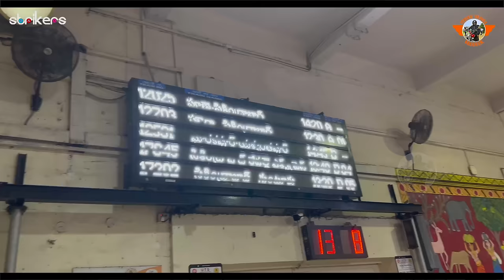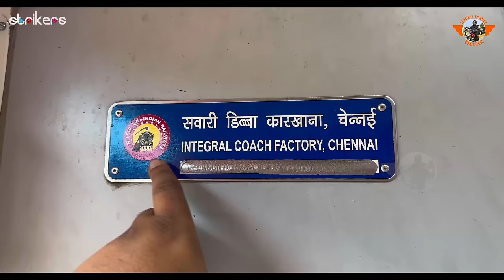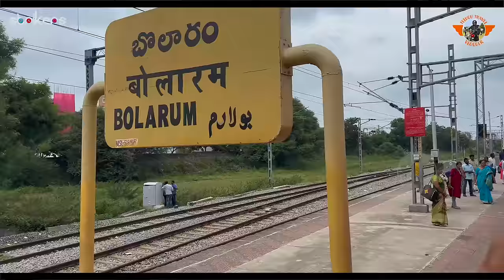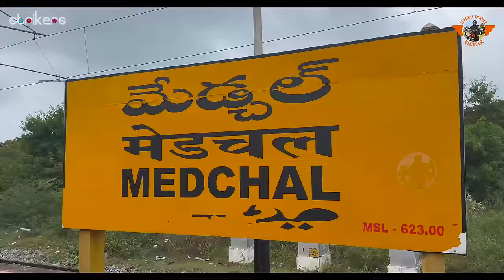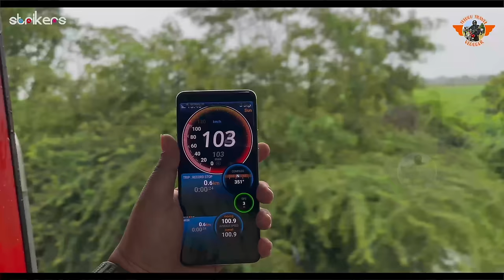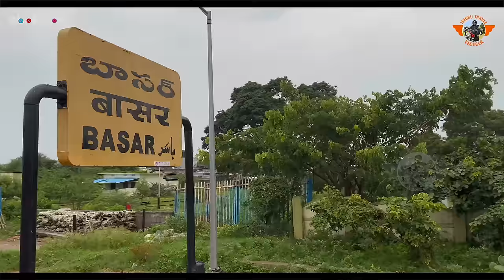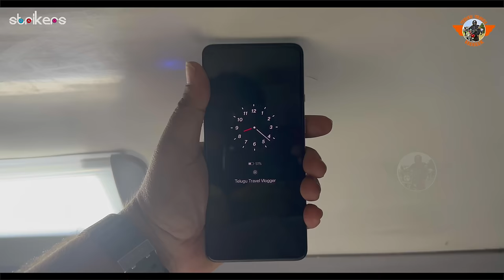దేవగిరి ఎక్స్‌ప్రెస్ Devagiri Express ||Secunderabad To Mumbai CSMT Full Train Journey || Strikers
This train runs daily  from Secunderabad @13:25 hrs

Rake sharing with Simhapuri Express (Secunderabad - Gudur - Secunderabad)